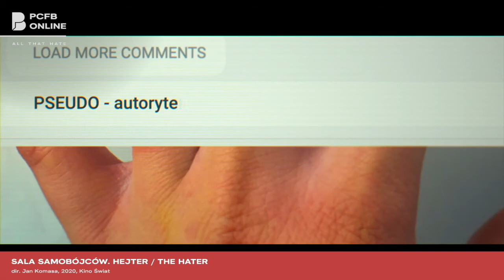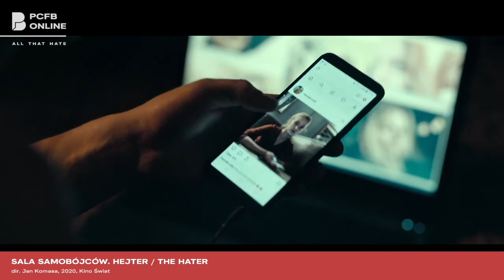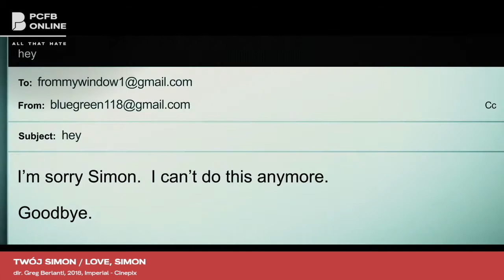Polish Cinema for Beginners: All That Hate - discussion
PCfB#14: 'All That Hate' continues with a recording of our discussion ON THE AIR of Radio Wrocław Kultura!

Kuba Żary, Miłka Bożek, Krzysztof Majewski and our special guest Martyna Stec talked about hate - regarding its representation in polish cinema, causes, after-effects and appearence in everyday situations.

Wroclaw Film Foundation would love to present to you brand new edition of Polish Cinema for Beginners! 🎥

From now on, we will combine film screenings with materials about Polish cinema for available online. Firstly we take the topic of hate, which is an excuse to talk about the new film by Jan Komasa ‘The Hater’.

As part of the project's online version, 5 video essays will be created, there will be as many discussions within the partnership with Radio Wrocław Kultura, which will be posted on Internet platforms (Facebook, YouTube, Spotify) and on the project's website: PolishCinema.com.pl.

📅 Schedule of events:

June 25th 2020, 18:00, premiere of the video essay (look for us under the name "Polish Cinema for Beginners" on the following platforms: facebook, YouTube, Spotify)

June 26th 2020, 16:30 The discussion ‘All That Hate’ on Radio Wrocław Kultura

June 30th 2020, 18:00 A recording of the discussion ‘All That Hate’ - premiere on the facebook platform

July 1st 2020, 18:00 A transcript of the discussion ‘All That Hate’ - premiere on You Tube and Spotify plaforms and on our website PolishCinema.com.pl

Wrocławska Fundacja Filmowa pragnie zaprezentować nową odsłonę projektu Polish Cinema for Beginners!

Od teraz projekcje filmowe będziemy łączyć z przygotowywaniem materiałów o polskim kinie dostępnych w internecie. Na pierwszy ogień bierzemy temat hejtu, do podjęcia którego pretekstem jest nowy film Jana Komasy „Sala samobójców. Hejter”.

W ramach sieciowej odsłony projektu powstanie 5 wideoesejów, odbędzie się tyle samo dyskusji w ramach partnerstwa z Radio Wrocław Kultura, których zapis zamieścimy w platformach internetowych (Facebook, YouTube, Spotify) i na stronie internetowej projektu: PolishCinema.com.pl.

„Sala Samobójców. Hejter” spędził na ekranach polskich kin zaledwie tydzień. Nie dlatego, że nie spodobał się widowni – odwrotnie, wynik kasowy z weekendu otwarcia był bardzo obiecujący, filmmógłby być jednym z większych kasowych sukcesów 2020 roku. 12 marca ze względu na pandemię Covid-19 zamknięto jednak kina w całej Polsce i w ten sposób przedwcześnie zakończył się kinowy żywot filmu. Nagroda w konkursie międzynarodowym Tribeca Film Festival, przyznana przez Jury pod przewodnictwem Danny'ego Boyle'a, potwierdza klasę filmu.

Poniżej znajdziecie harmonogram publikacji związanych z pierwszą serią materiałów.

Harmonogram wydarzeń:

25 czerwca, 18:00 premiera wideoeseju (szukajcie nas pod nazwą „Polish Cinema for Beginners” na platformach: facebook, You Tube, Spotify)

26 czerwca, 16:30 Dyskusja „All That Hate” na antenie Radia Wrocław Kultura

30 czerwca, 18:00 Zapis dyskusji „All That Hate” – premiera na platformie facebook

1 lipca, 18:00 Zapis dyskusji „All That Hate” - premiera na plaformach You Tube i Spotify oraz na stronie projektu PolishCinema.com.pl

Films used in the material:
- "Sala Samobójców. Hejter" / ‘The Hater‘, dir. Jan Komasa (2020)
- "Boże Ciało" / ‘Corpus Christi‘, dir. Jan Komasa (2019)
- "Miasto ‘44" / ‘Warsaw ‘44‘, dir. Jan Komasa (2014)
- "Sala Samobójców" / ‘Suicide Room‘, dir. Jan Komasa (2011)
- "Róża" / ‘Rose‘, dir. Wojciech Smarzowski (2011)
- "Ida", dir. Paweł Pawlikowski (2013)
- "Obietnica" / ‘The Word‘, dir. Anna Kazejak (2014)
- "Hardkor Disco" / ‘Hardcore Disco‘, dir. Krzysztof Skonieczny (2014)

Hosted by Kuba Żary
Co-hosted by Miłka Bożek, Krzysztof Majewski
Guest: Martyna Stec
Edited by Julia Bartosz
Produced by Wroclaw Film Foundation
Financed by Gmina Wrocław (dofinansowane ze środków Gminy Wrocław)